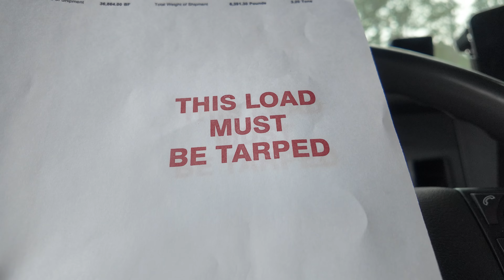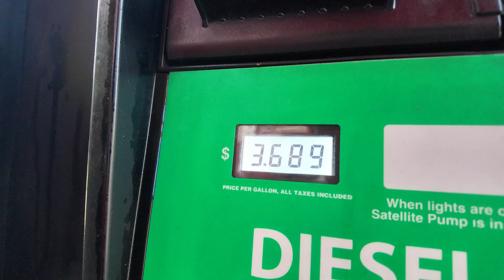BEACH DELIVERY | (GA)-(FL) | SHELTON IC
FLATBED VLOG #76 | WEEKLY VLOG | OWNER OPERATOR

IF YOU WOULD LIKE TO USE ME AS A REFERRAL:
MY NAME IS KENDALL OLIVER

SHELTON REP: CHLOE BRANNING
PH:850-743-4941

SFI REP: Brian Everard
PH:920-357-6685